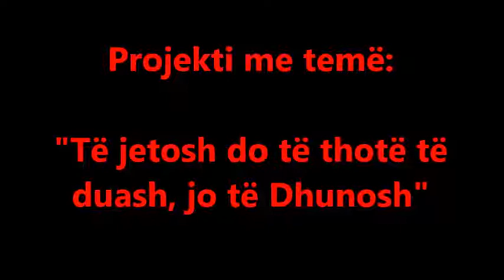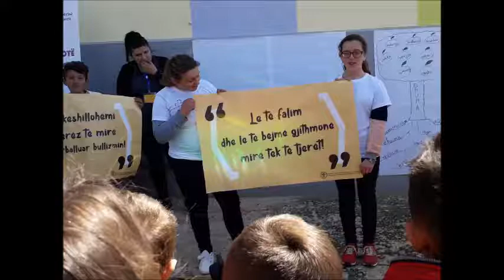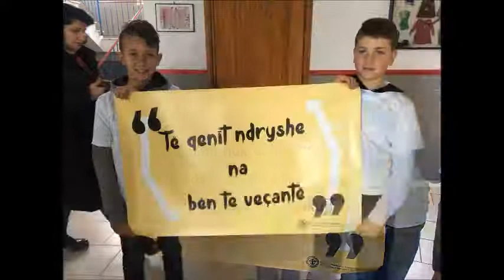Projekt komunitar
"Të jetosh do të thotë të duash, jo të dhunosh"